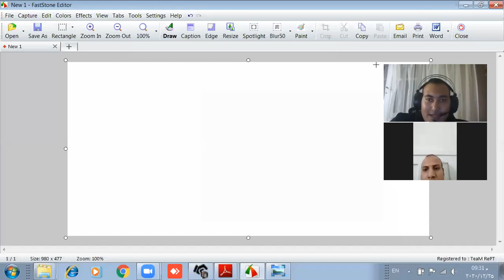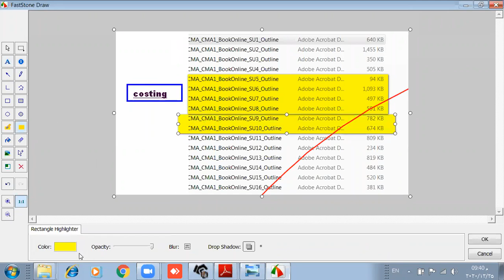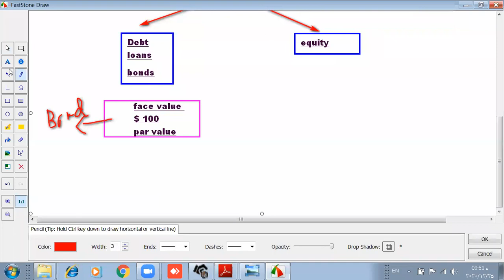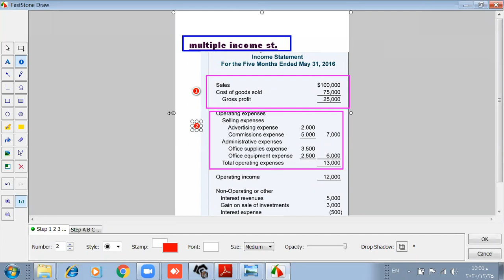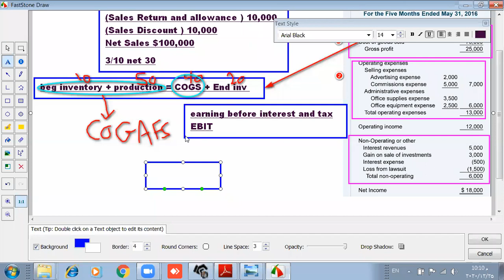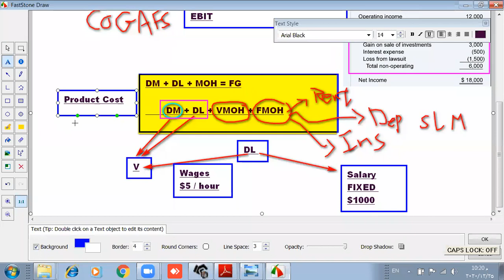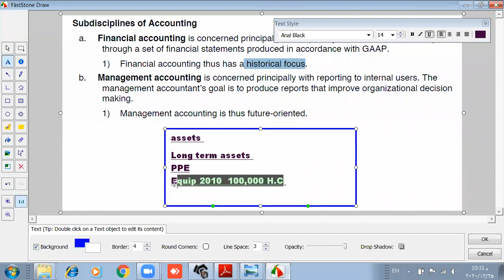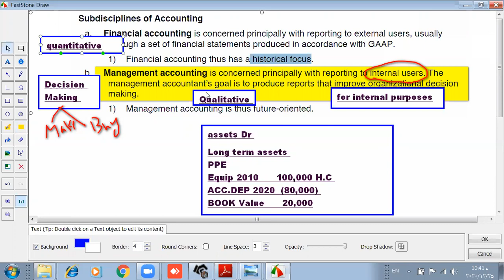YALLACMA_Live Lecture 1.1 by Moamen Zakaria